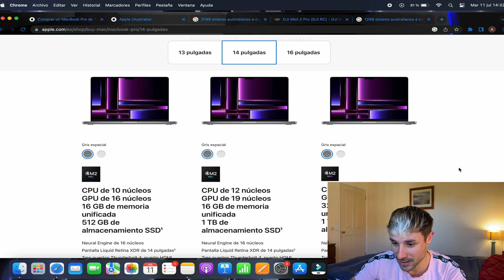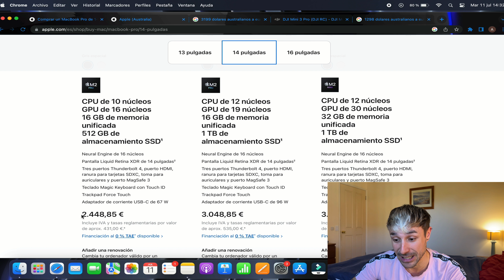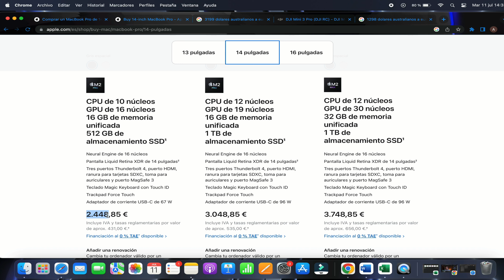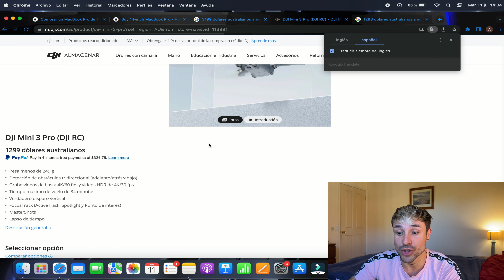Cuanto cuesta COMPRAR TECNOLOGÍA en AUSTRALIA: MacBook M2 Pro y Drone DJI Mini 3 Pro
Comparativa precios Australia vs España. MacBook PRO M2 y Dron DJI mini 3 PRO.
✅ Si quieres venir a Australia con mi agencia 🇦🇺🦘🌏
✅ Grupo de telegram INFORMACION sobre AUSTRALIA: Alojamiento, Trabajo respuestas RSA, Visas, etc